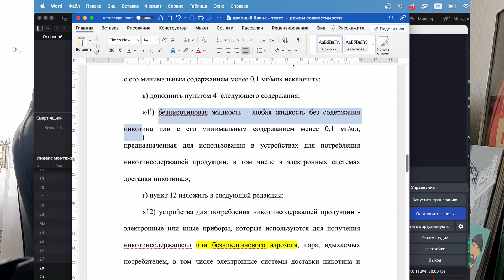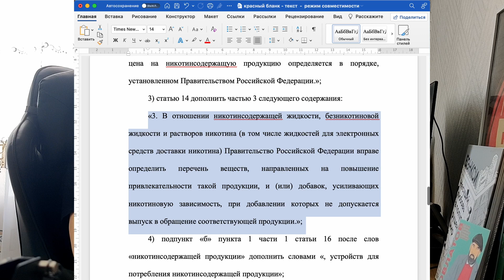Про запрет вейпов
В этом видео поговорим немного про закон о запрете продажи вейпов.